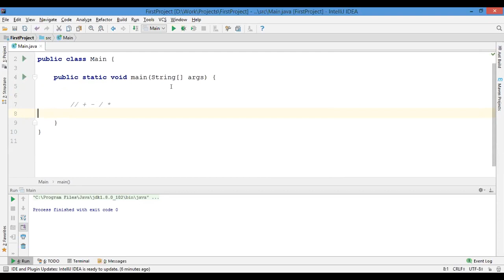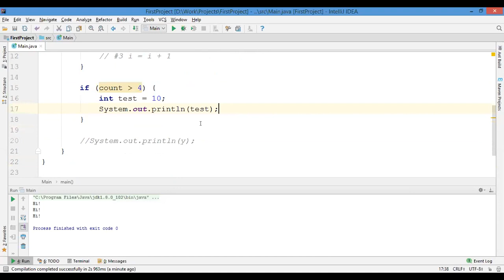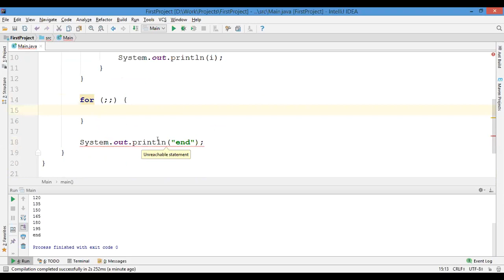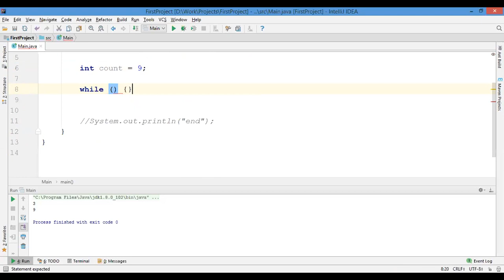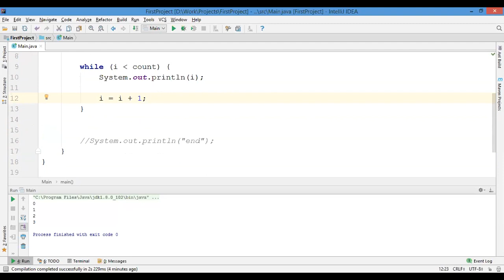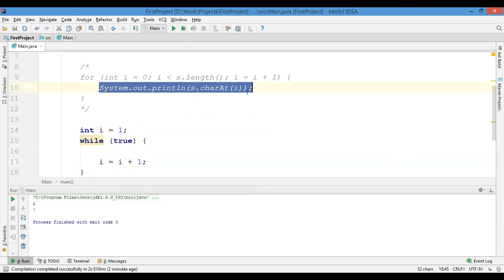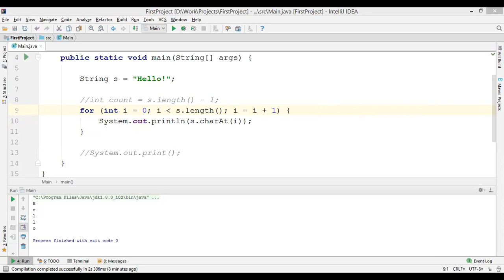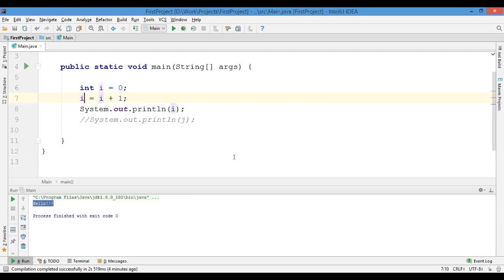6.3. Циклы в Java.